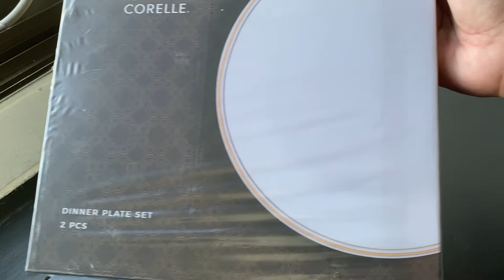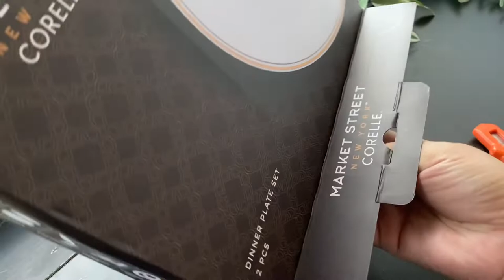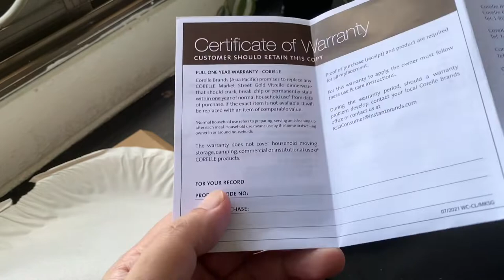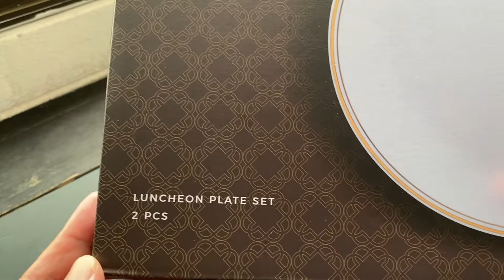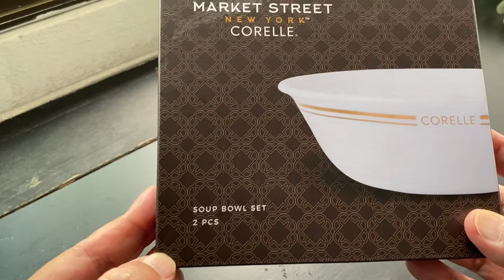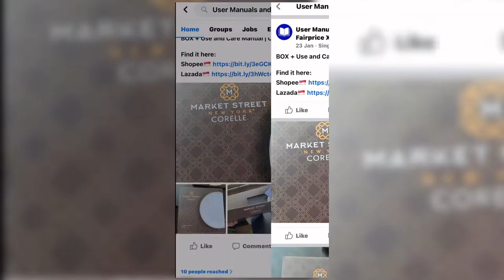UNBOXING | Corelle Dinner Plate Set, Luncheon Plate Set and Soup Bowl Set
BOX + Use and Care Manual | Corelle